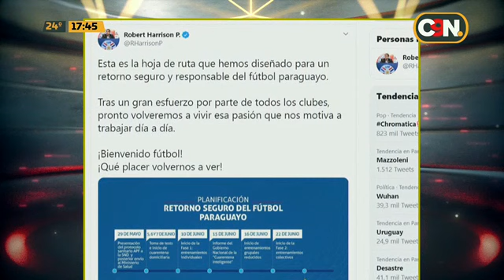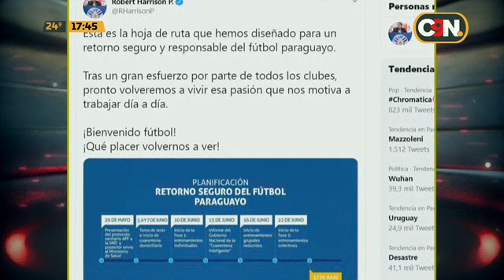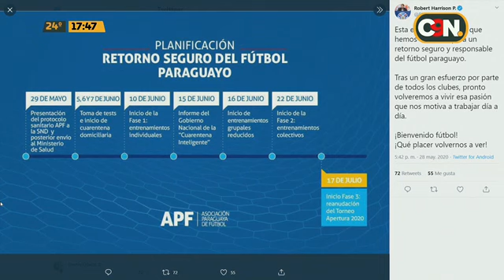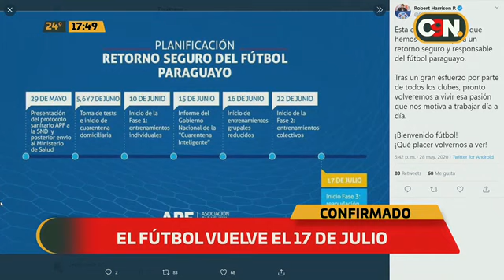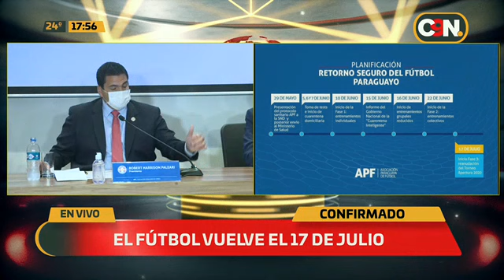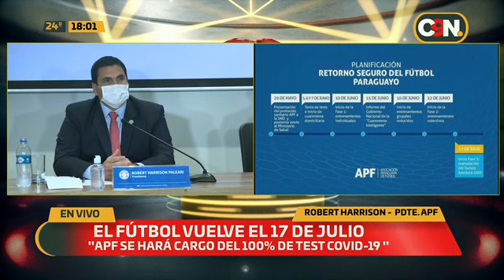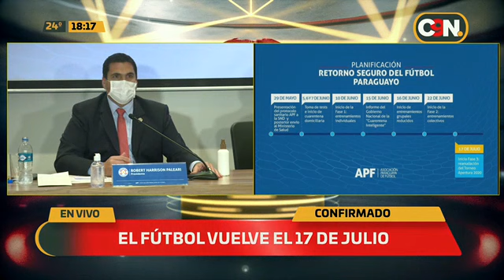APF: El Fútbol volverá el 17 de Julio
⚽ El Presidente de la @APFOficial, @RHarrisonP anunció hoy el cronograma para el retorno del fútbol. 👇 Mirá la nota para enterarte todos los detalles